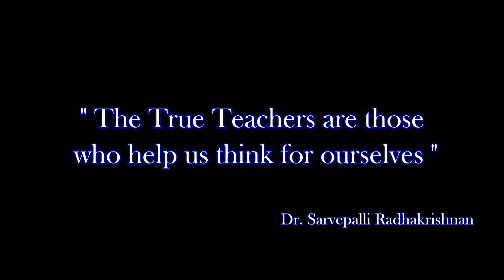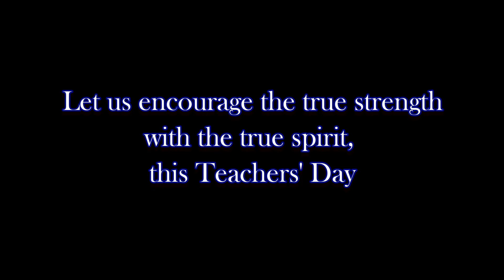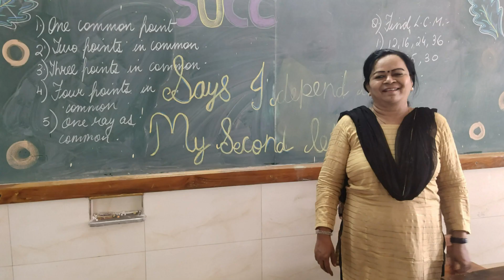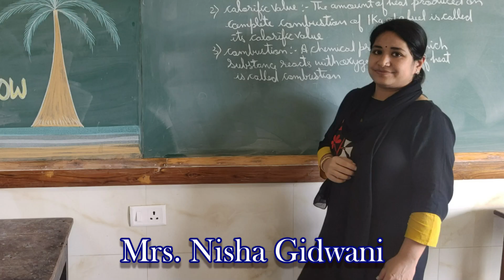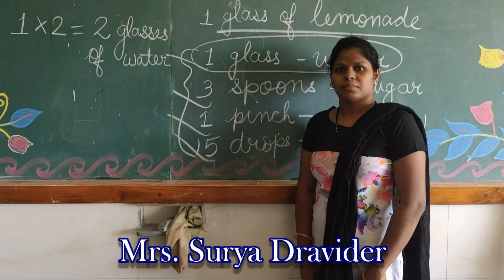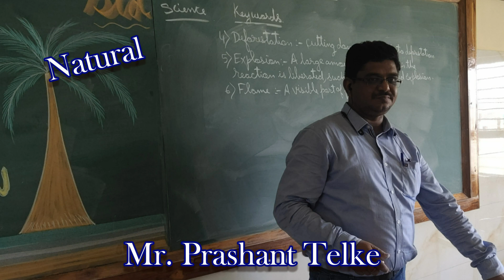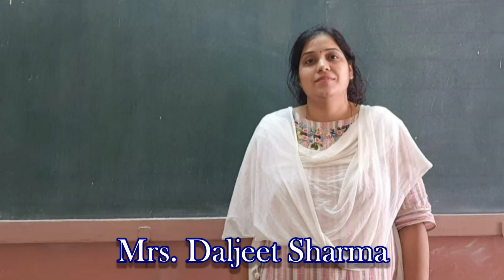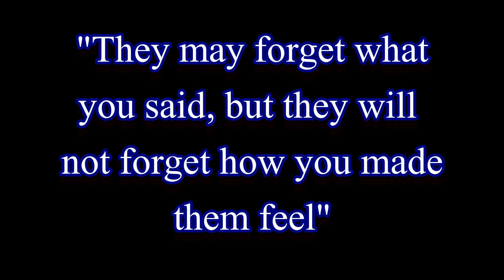St. Stephen's School Dahod_Teachers' Day 2021_Full HD Version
Dedicated to all the teachers of St. Stephen's Family.